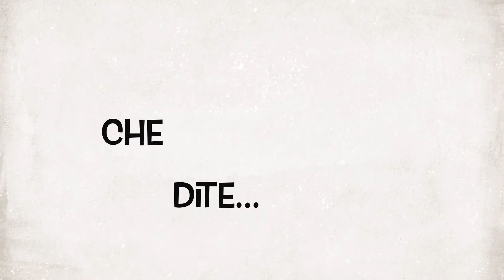IDEA GENIALE #1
Da Vinci al Futuro. Idee geniali per la Firenze di domani